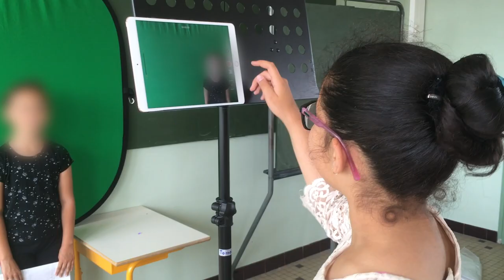Fabriquer / acheter un fond vert ?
Vous voulez utiliser un fond vert pour un projet vidéo ?
Voici quelques explications simples pour vous lancer.